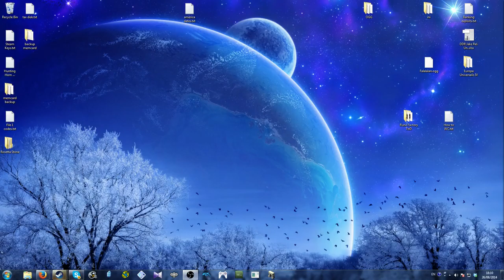Caesar 3 OLD Campaign Part 09